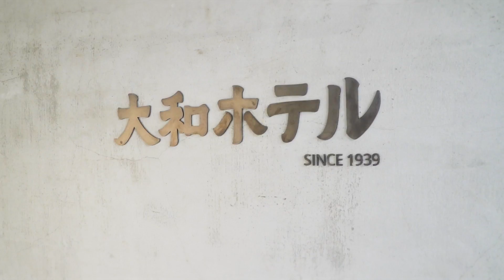【發現台灣】屏東「驛前大和咖啡館」重現80年前日據時期旅社原貌，古績翻新最佳案例| Bella Taiwan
新舊並存彷彿成了現代人保護古蹟的最好方式，不把老建築拆遷新蓋，反而放盡“新元素”，聽起來好像很突兀，但卻再違和不過了。屏東火車站前的「驛前大和咖啡館」就是新舊共存的好典範，風華時期曾是華麗大旅社是當時遠飄旅客的避風之所。如今80多年後，搖身一變變成現代人最愛的「文青咖啡廳」，新舊共存確實很有意思。關於更多「驛前大和咖啡館」：

從美麗的需求到快樂的靈魂，「Bella 儂儂」以女性為發聲主體，是台灣歷史最悠久、創刊最久的全方位女性時尚雜誌。

⎜做自己，最時尚⎜
𝐃𝐀𝐑𝐄 𝐓𝐎 𝐁𝐄 𝐘𝐎𝐔𝐑𝐒𝐄𝐋𝐅.